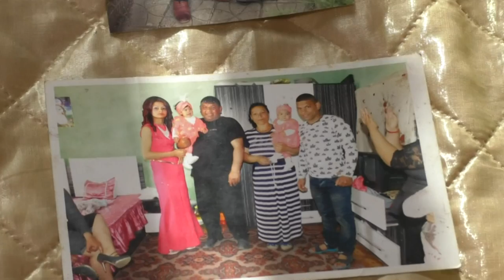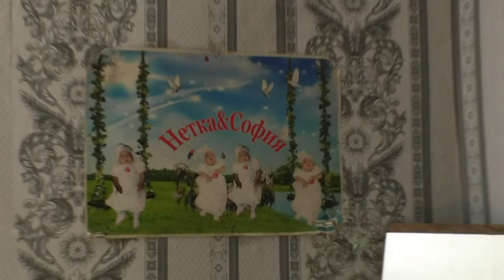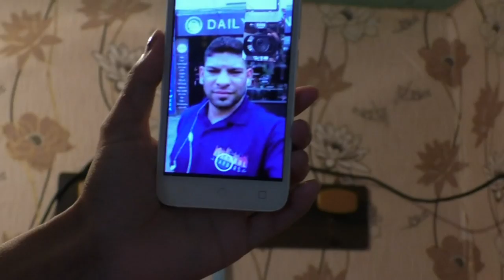ღ Честит Рожден ден на Вескоღ